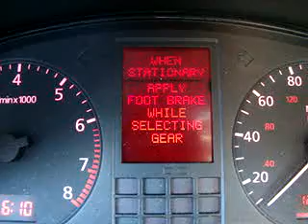97 audi video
1997 Audi A8 on ebay